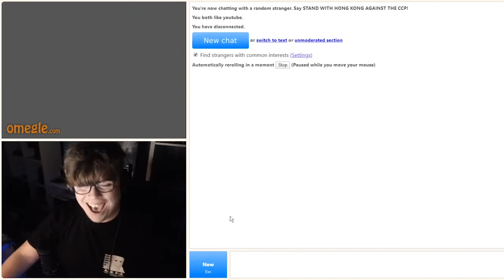Simple Robinson Clips - Privilege